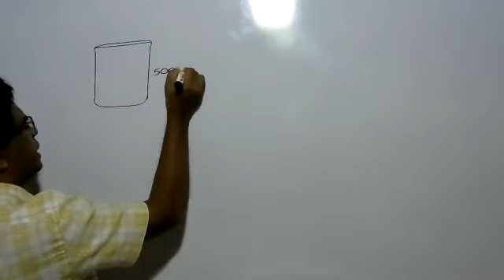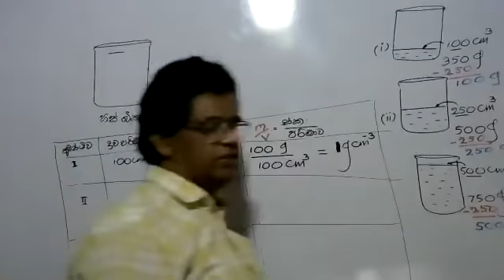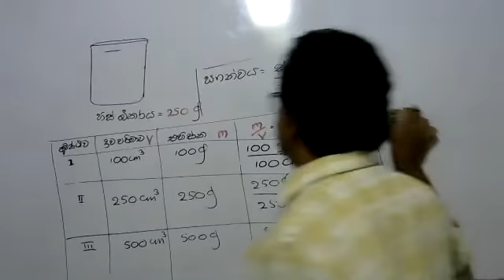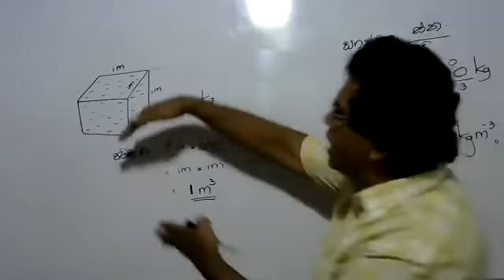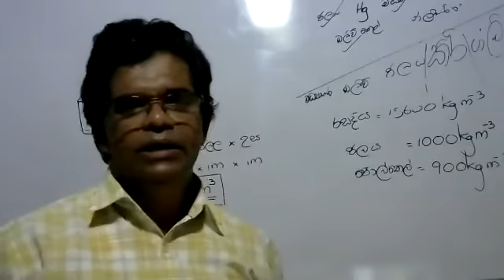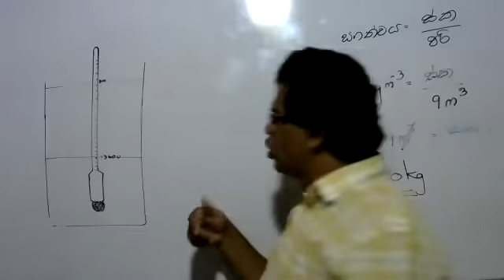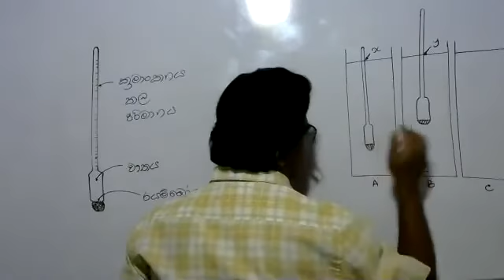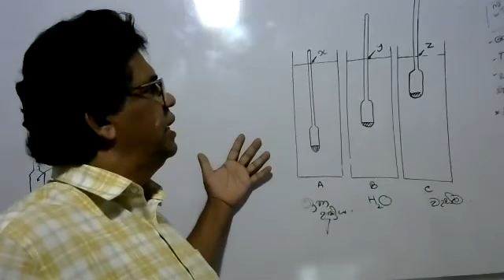grade 9 ඝනත්වය